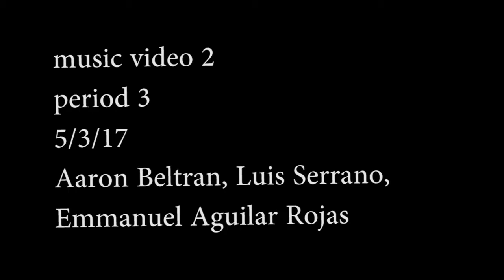Shooting stars wanna shoot masalf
Video for class it is bad and Luis Serrano is a bad camera operator who can't our a battery in a camera